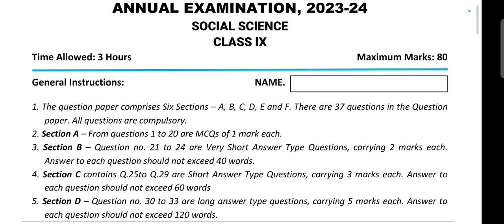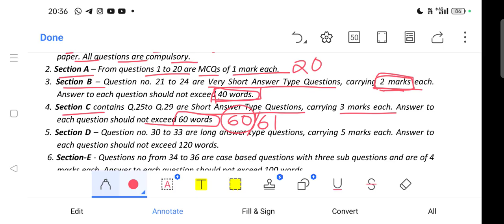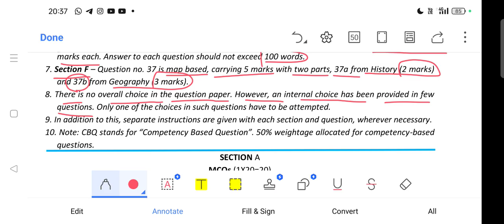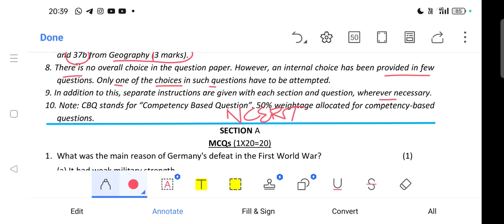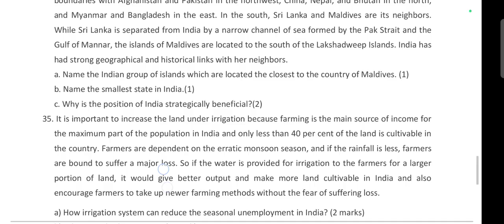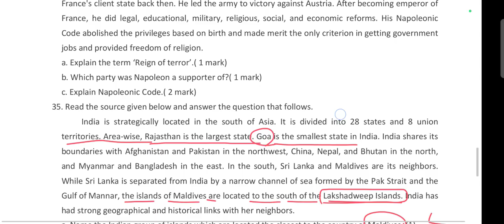OAV Class-9/Sub-SSt: Social Studies/Annual Exam 2024-25/Question Pattern/Odisha Adarsha Vidyalay